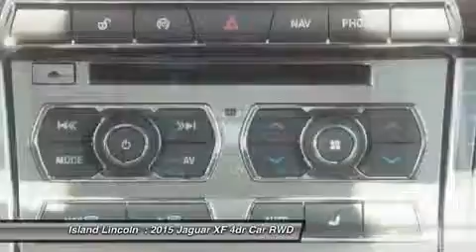2015 Jaguar XF J150051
2015 JAGUAR XF Merritt Island, FL
Stock# J150051

Island Lincoln
1850 East Merritt Island Cswy

Don't miss this 2015 Jaguar. Make a great choice today with this must-have car. Learn more about this car by contacting the dealership today and complete your driving dreams.